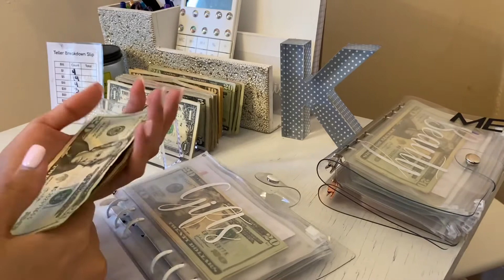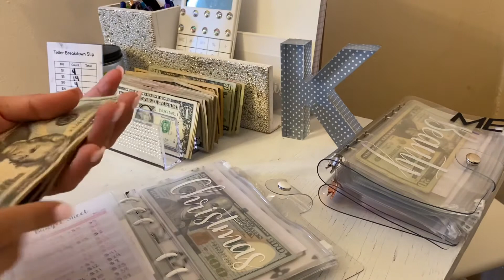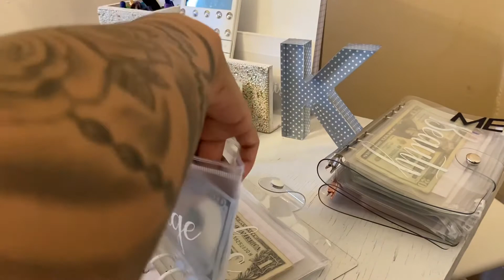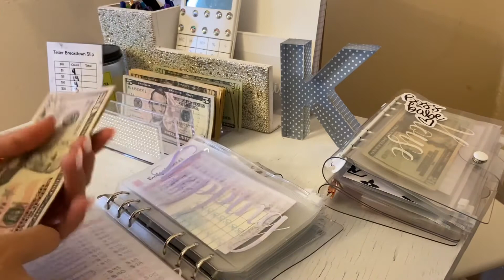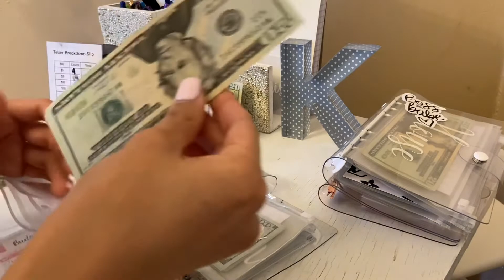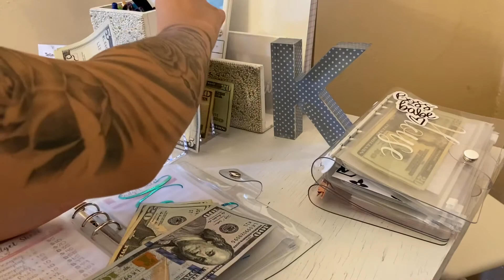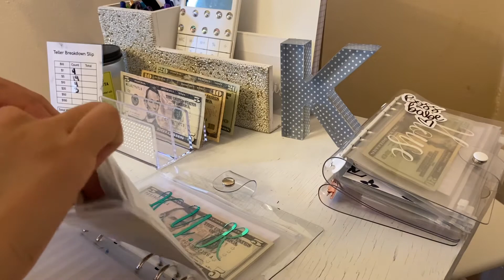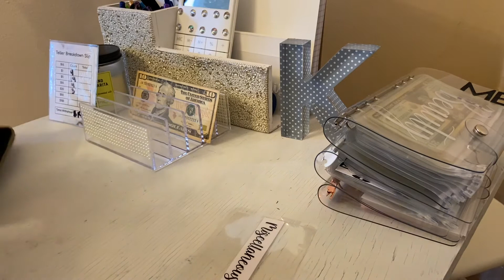3rd Paycheck of May Cash Stuffing And Sinking Funds| Low Income